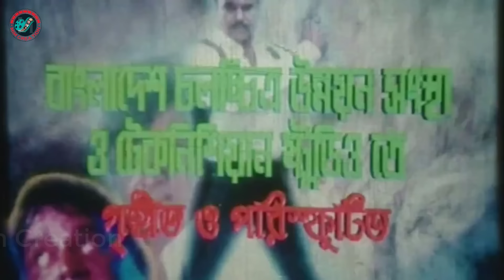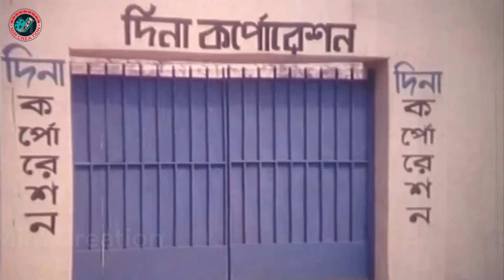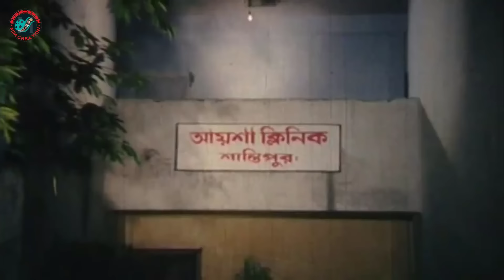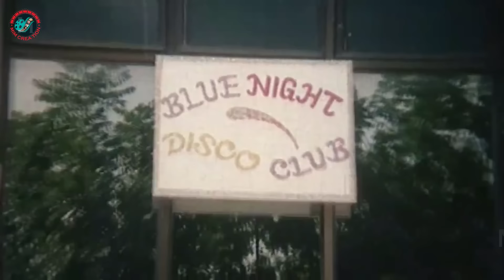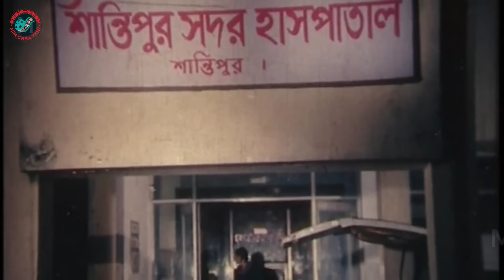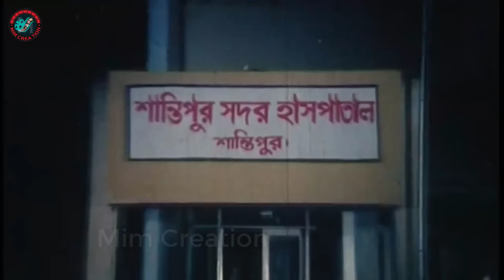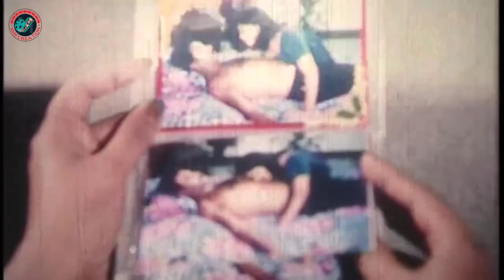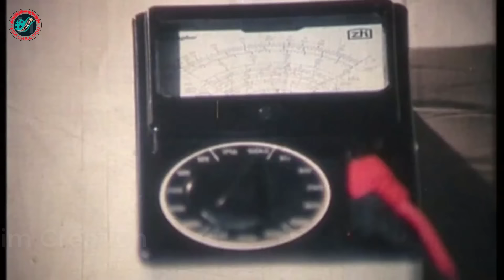Ora Voyongkor (ওরা ভয়ংকর) Bangla New Movie | Manna | Moushumi | Dipjol | Afzal Sharif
Video Title :Ora Voyongkor (ওরা ভয়ংকর) Bangla New Movie | Manna | Moushumi | Dipjol | Afzal Sharif

Bangla Movie : Ora Voyongkor (ওরা ভয়ংকর)
Director : Sharif Uddin Khan Dipu
Starcast : Manna, Moushumi, Dipjol, Nasrin, Afzal Sharif
Language : Bangla
Label :  @MimCreation

*** ANTI-PIRACY WARNING ***